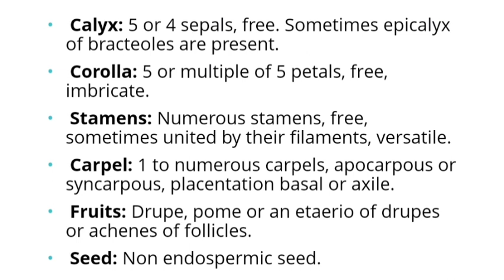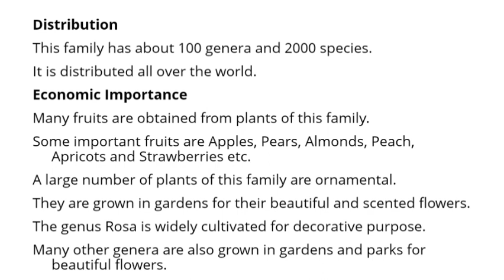Notes on family rosaceae, rose family|botany|biology|fsc|bs|bsc|plant family rosaceae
Today I'm sharing with you notes on family rosaceae that is rose family for examination purposes.